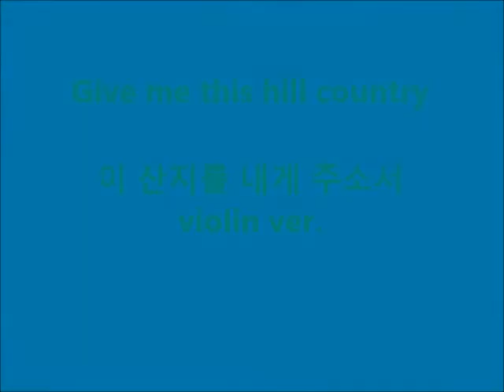이 산지를 내게 주소서 请将这山地给我 Give me this hill country violin ver.(Practice ver. 2020)